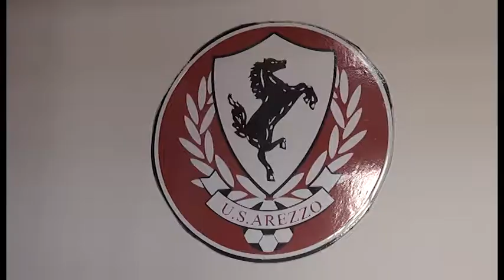Calcio, Moscardelli rinnova con l'Arezzo - SPECIALE CRONACA ARETINA